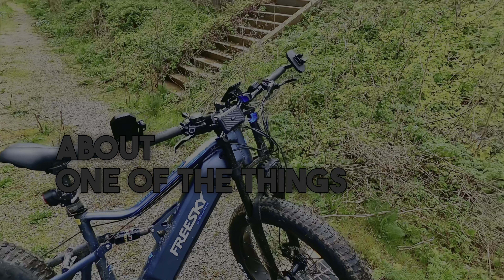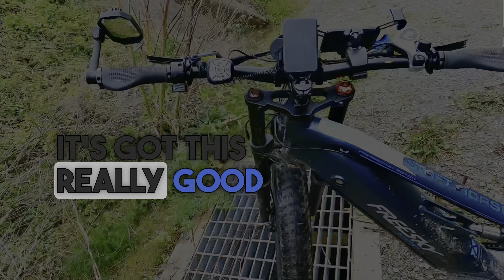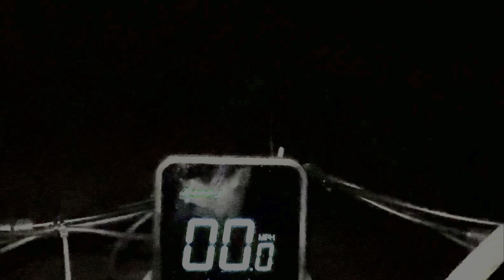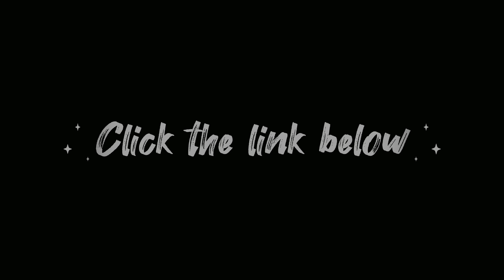Amazon Electric Bike Review, the best fat tire e-bike of 2023 FreeSky 35 mph 1000w less than $2000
Amazon Electronic Bike Review of bike for less than $2000 e-bike test run is Snow, Mountain, Beach and City

Light up your world with the unboxing of the futuristic helmet from future-productions.co.uk!